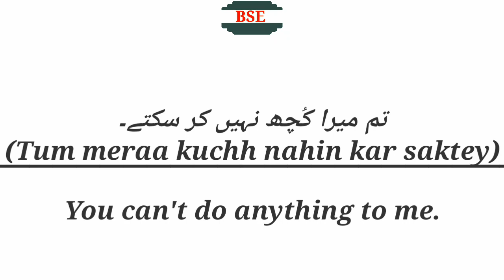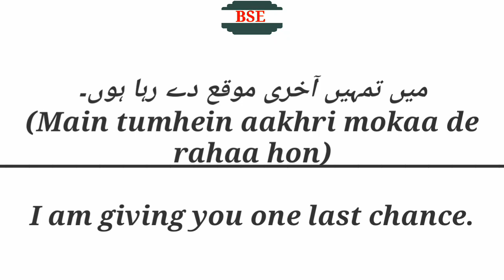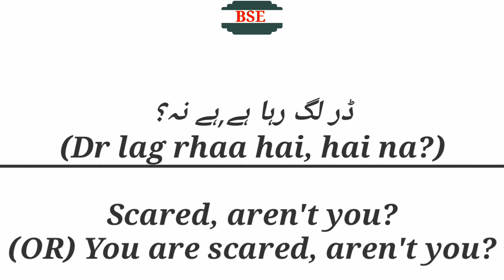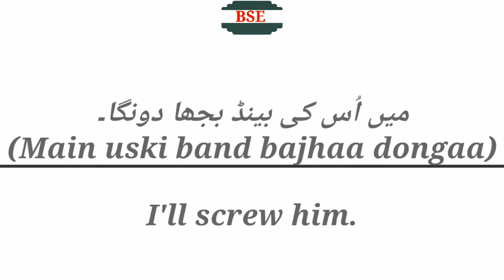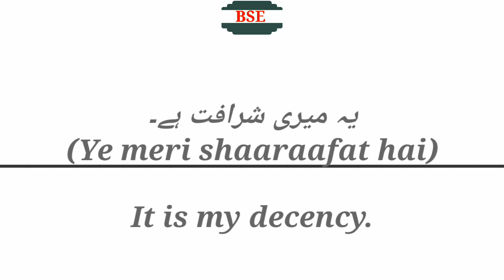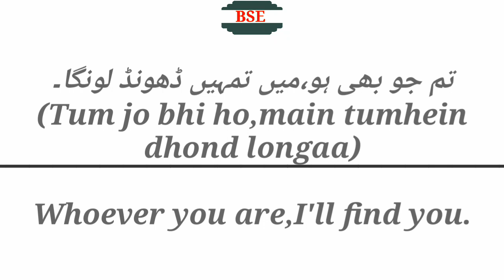35 Urdu & Hindi dialogues in English|The most common and spoken English dialogues|Daily use English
March 5,2019.
Hi guys in this video we are going to learn some dialogues in English these are the dialogues that we use every day in our conversations.